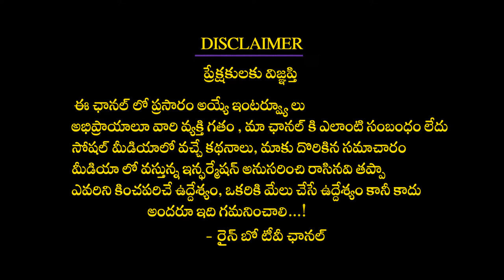Shocking Advance Bookings For Acharya | Total Bookings Report First Day Collections | Rainbow TV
Shocking Advance Bookings For Acharya | Total Bookings Report First Day Collections |